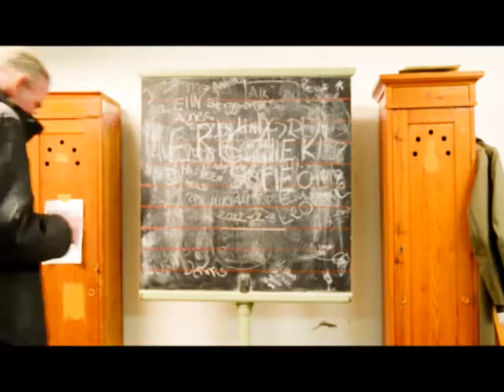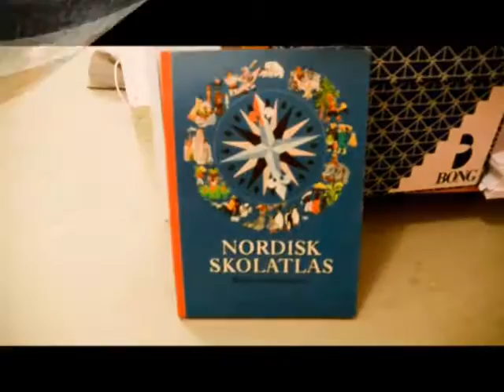Skolinredning på 50 - 60 talet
Mina nostalgi minnen från skolan på 60 talet.